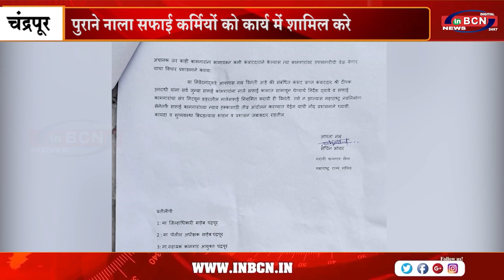पुराने नाला सफाई कर्मियों को कार्य में शामिल करे l INBCN l